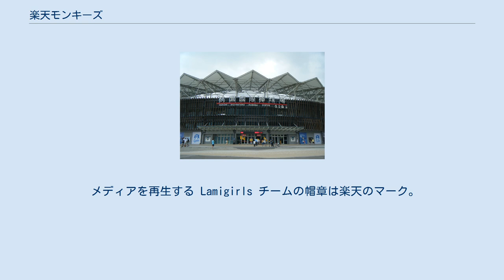楽天モンキーズ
楽天 」 楽天モンキーズ 楽天モンキーズ（らくてんモンキーズ、中国語：樂天桃猿）は、台湾の中華職業棒球大聯盟所属のプロ野球チームである。
本拠地は桃園市、チームカラーは臙脂色（クリムゾンレッド）。
 台湾大聯盟から中華職業棒球聯盟に移った前身の「第一金剛」が身売りとなり、製靴会社のLa New（zh）が運営していたが、2019年に再度身売りとなり現在のチームとなった。
親会社は日本のIT企業、楽天。
 メディアを再生する Lamigirls チームの帽章は楽天のマーク。
 La New時代の帽章は靴を向かい合わせにした形で作った牛の顔である。
これはLa New社のマークであり、熊でなく牛がかたどられていることも、革靴の主な原材料が牛革であることによるものである。
Lamigo時代は「L」と「M」を組み合わせたもの。